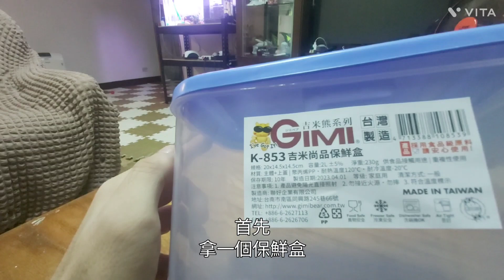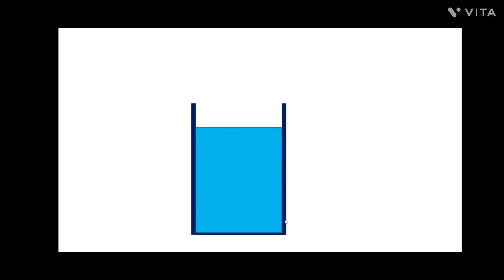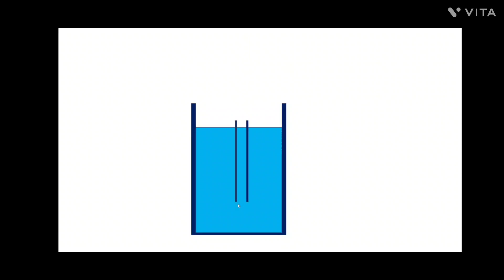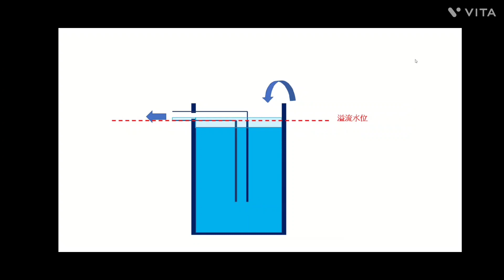底抽式溢流機制的運用--自動換水魚缸DIY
00:00 介紹
01:48 DIY過程
03:51 原理說明
05:15 開玩囉！懶人魚缸